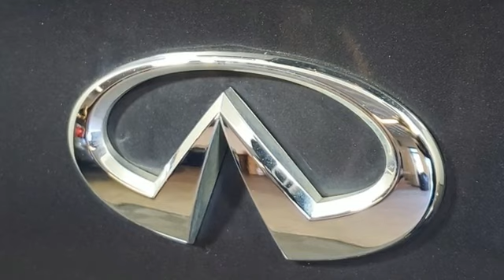Used 2013 INFINITI G37 Marietta Atlanta, GA LR55134A - SOLD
Year: 2013
Make: INFINITI
Model: G37
Trim: X
Engine: 3.7L V6 DOHC 24V
Transmission: 7-Speed Automatic with Manual Shift
Color: Blue
Interior: Graphite
Mileage: 93716
Stock #: LR55134A
VIN: JN1CV6AR5DM754172

Address:
1715 Cobb Parkway South